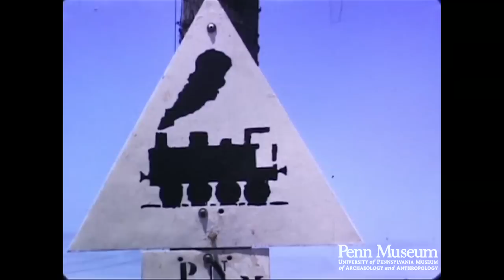French Morocco 1951 Reel 10 of 10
1951: Reel 10: French Morocco. July 9-11. Mazagan, [El Jadid]. Rabat and Casablanca.

Street with trees in center.
Loading bus.
Lining up for bus.
City wall and gate.
High balcony.
Three iron windows.
Fort.
Old cannon in parking lot.
Cannon, garden, city. [1 cu]
Pontoon bridge.
Better section of city.
Gardens, flowers, palm trees. [ws with 2 figures]
Water boys.
Street.
Water boy with metal container, [mws]
Tapestry.
Street, city gate and market.
Metal trays.
Market.
Washing clothes by stamping with bare feet.
Market and street.
City gate and city wall.
Roman ruins.
Street, [flowers, mosque?]
Salt evaporation basins.
Street.
Sultan's palace and gardens.
Palace guard, [mws]
Gardens.
Bridge across river.
Railroad crossing sign.
Carriage for hire.
Street.
City. [4 ws of city, 3 include sea]
Very narrow street.
Mosque, minaret and narrow streets.